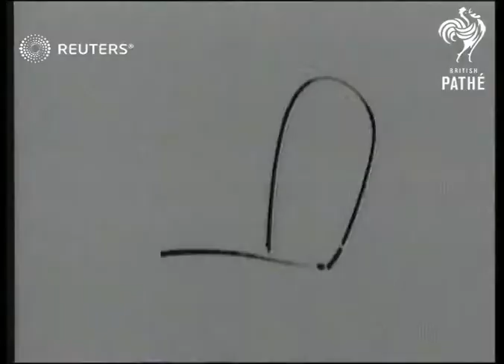DEFENCE: Schoolboys learn about defence at exhibition (1939)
Youngsters on holiday see and try Britain's latest arms at Schoolboys' Own Exhibition.

Full Description:

SLATE INFORMATION: Schoolboys Learn All About Defence

Young Adults; Munitions and Armaments; Exhibitions; Great Britain
Background: Youngsters on holiday see and try Britain's latest arms at Schoolboys' Own Exhibition.